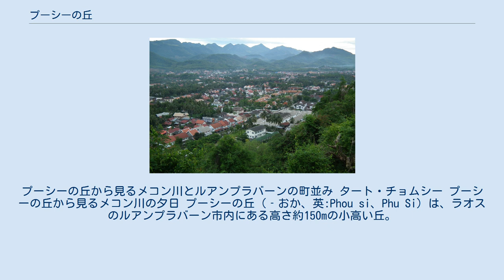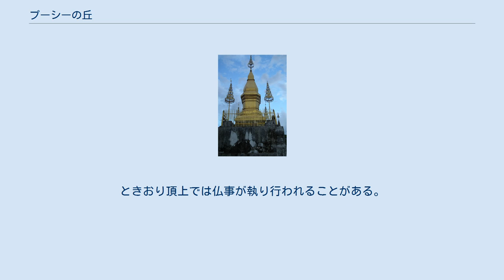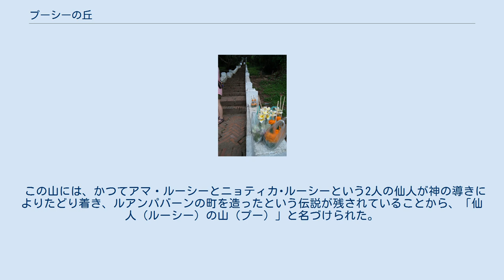プーシーの丘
プーシーの丘から見るメコン川とルアンプラバーンの町並み タート・チョムシー プーシーの丘から見るメコン川の夕日 プーシーの丘（‐おか、英:Phou si、Phu Si）は、ラオスのルアンプラバーン市内にある高さ約150mの小高い丘。
海抜は700mある。
 プーシーの丘から見るルアンプラバーンの町並み（世界遺産） 頂上からは町全体が世界遺産に登録されているルアンプラバーン市内やメコン川とナムカーン川を一望できる。
ほぼ360度の展望が可能で、観光の中心となっている。
また、メコン川の向こう側に沈む夕日が見られる絶好のビューポイントで、夕刻の参拝者が特に多く、狭い山頂はひと時にぎわいを見せる。
王宮博物館のすぐ向かいに登り口があり、観光客は途中で入場料を支払い328段の階段を上る。
頂上にはタート・チョムシーという金色に塗色された仏塔が建つ他、北側には砲台の跡が残る。
ときおり頂上では仏事が執り行われることがある。
この塔は夜間にはライトアップされ、ルアンパバーンの地味な夜景に彩を添えている。
 プーシーの丘から西方を見る 一般的な登山ルートは、王宮博物館前からだが、帰路は反対側の別の階段を下りると、比較的最近に設置された黄金の仏像や、仏足の納められた岩穴などを鑑賞できる。
このルートは、途中さらに2方向に分かれ、シーサワンウォン通りに下りるルートとナムカーン川に沿った道に出るルートがある。
 この山には、かつてアマ・ルーシーとニョティカ･ルーシーという2人の仙人が神の導きによりたどり着き、ルアンパバーンの町を造ったという伝説が残されていることから、「仙人（ルーシー）の山（プー）」と名づけられた。
 プーシーの丘登山口階段と売られている御供え物。
328段ある。